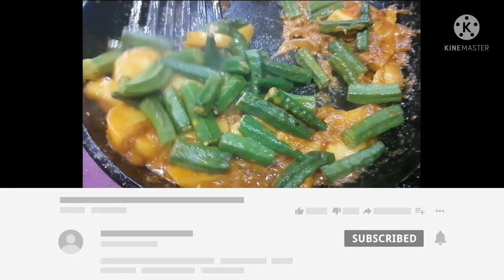My cooking day 10